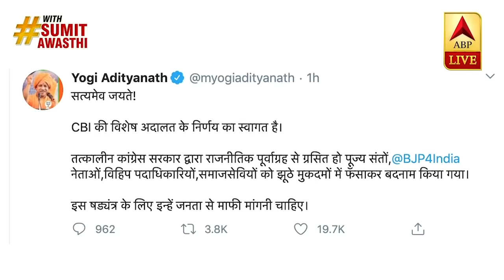Babri Masjid Demolition Case: 'बाबरी मस्जिद तो टूटी, लेकिन किसी ने तोड़ी नहीं! | ABP News Hindi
बाबरी विध्वंस मामले में लखनऊ स्थित सीबीआई की विशेष अदालत ने लाल कृष्ण आडवाणी, मुरली मनोहर जोशी, कल्याण सिंह, महंत गोपालदास, विनय कटियार और उमा भारती समेत सभी 32 आरोपियों को बरी कर दिया गया है. जज एसके यादव ने कहा है कि विवादित ढांचा गिराने की घटना पूर्व नियोजित नहीं थी और ये घटना अचानक हुई थी.